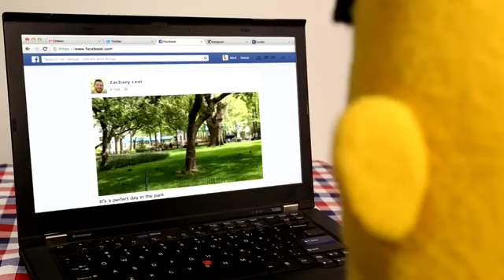Zachary Levi and Bert- A lovely Sunny day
Zachary Levi and Bert  A lovely Sunny day - Seaseme street